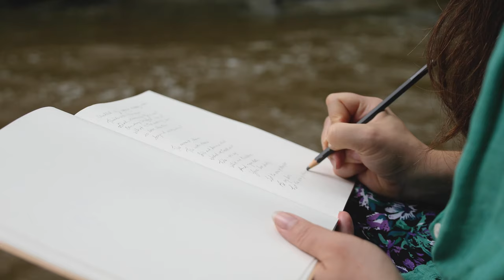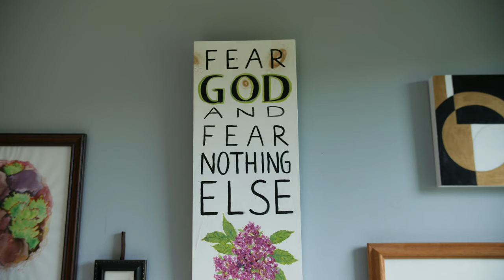Katie Joy Nellis Art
A look behind the scenes: what inspires me, my journey as an artist, new endeavors!

Many many thanks to Shawn Fisher Productions for this gorgeous promo.
And thanks to Nate Horst for the jam session!

See my work here:
KatieJoyNellisArt.com
Facebook: Katie Joy Nellis Art
Instagram: Katie Joy Nellis Art